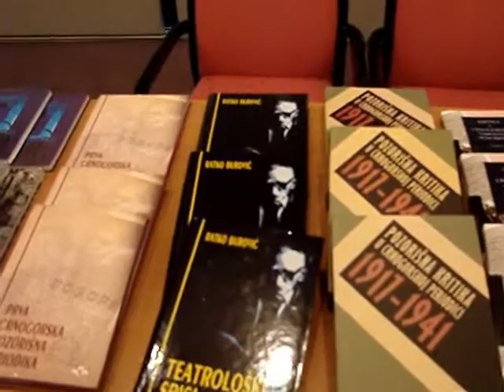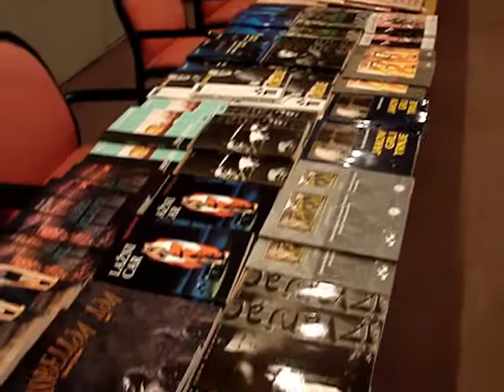Crnogorsko narodno pozorište - Manifestacija "Noć pozorišta"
Podgorica, Crnogorsko narodno pozorište, 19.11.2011. godine - Manifestacija "Noć pozorišta" (promocija časopisa Gest, songovi iz predstava, Sajam knjiga, pozorišne predstave)